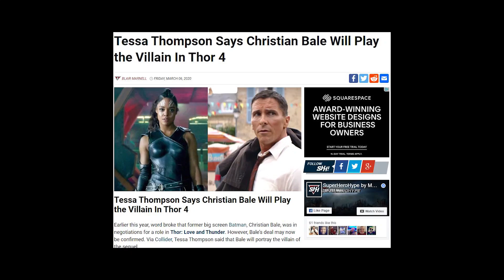Christian Bale is Thor 4 villain! Let Us Geek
About My Channel:

I'm a geek, gamer, indy pro wrestler on the grind, all around awesome individual who likes to talk a little comic book TV/Movies, action figure stop motion and of course promoting my short films and my in-ring work!